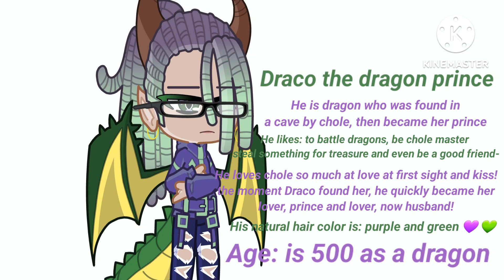Some information about my OCs| the new series is coming soon| 1/2